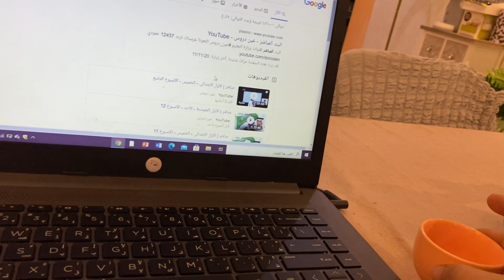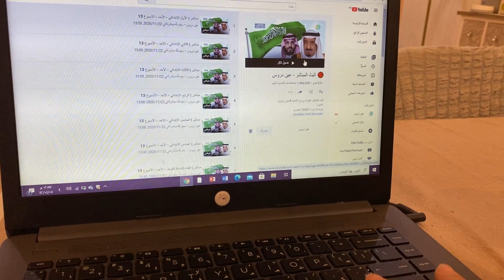جو لطيف مع روتين وكيف رتبت_تسريحتي 🧴🪞✅ سحر الترتيب